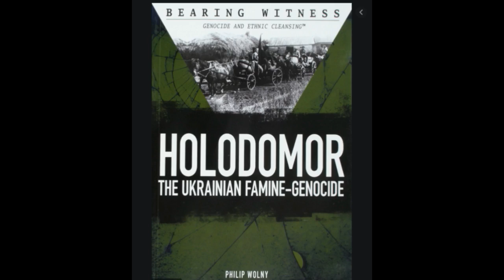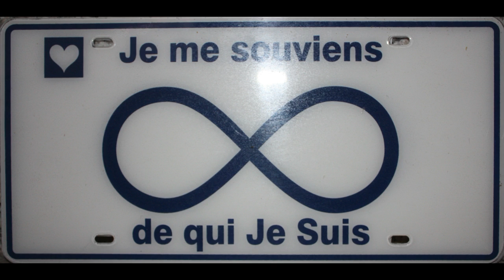Je Suis Fier d’Être Ukrainienne, Mais Je Sais Que ce n’Est Qu'une Autre Étiquette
Je suis né dans une famille traditionnelle canadienne ukrainienne très forte à Montréal, Québec.  Le principal but extérieur de mon père était de maintenir vivantes la langue et les traditions ukrainiennes, car l'Ukraine était sous occupation soviétique et les Ukrainiens vivant en Ukraine ne pouvaient parler que le russe.
C'est la raison pour laquelle nous ne parlions que l'ukrainien à la maison et je ne parlais que l'ukrainien pendant les 6 premières années de ma vie. Une fois que j'ai commencé l'école primaire, j'ai appris le français puis l'anglais au lycée et finalement, j'ai commencé à apprendre l'espagnol à 53 ans quand j'ai réalisé que je devais quitter le Canada.
La pyramide d'oreillers et l'ensemble de 3 oreillers que vous voyez sur ces photos, est mon travail de broderie, appelé VYSIVKA. Cela m'a pris des années. Ma grand-mère Melania, (Melanie) m'a appris comment faire ce travail. Melanie a créé près d'une centaine de ces oreillers au cours de sa vie et les membres de la famille les ont tous.

La plupart des enfants ukrainiens de la diaspora sont allés à l'école Ukrainienne du samedi matin et au PLAST (scouts ukrainiens) le samedi après-midi. J'ai dû épouser un ukrainien afin de maintenir la langue et les traditions ukrainiennes avec mes enfants. Voici une photo de mes 2 enfants, Luba et Hryhorij (Gregory) en costumes traditionnels ukrainiens occidentaux.
J'ai reçu ce lien de vidéo sur l'Ukraine de ma mère, j'étais tellement ému que j'ai décidé d'en partager des parties dans cette vidéo.
Avec 603 700 kilomètres carrés, l'Ukraine est le plus grand pays situé entièrement en Europe (5,7% de la zone européenne).
L'Ukraine est connue comme la «corbeille à pain de l'Europe» - un quart du sol noir le plus riche du monde se trouve en Ukraine.

L'Ukraine compte 46 millions d'habitants et 20 millions d'Ukrainiens, dont je fais partie, vivent en dehors de l'Ukraine.
Après les crimes communistes (Holodomor) et la Seconde Guerre mondiale, le nombre total d'Ukrainiens a été réduit de 45%.

Au cours des 10e et 11e siècles, l'Ukraine était l'État le plus grand et le plus puissant d'Europe.
L'Ukraine n'a jamais été la Russie!

La solution est donc très simple: Je dois me connecter à mon vrai moi, mon âme. Facile à dire, PAS SI FACILE À FAIRE.
Veuillez entrer en ACTION MAINTENANT et faire le CHOIX entre
écouter votre mental / l’ÉGO menteur et les autorités extérieures
OU,
écouter votre ÂME / l'autorité intérieure.

--Je consulte et propose des outils pour que vous puissiez trouver votre solution individuelle en faisant contact avec votre âme.
Ensuite vous pouvez évoluer en conscience plus efficacement. 😍